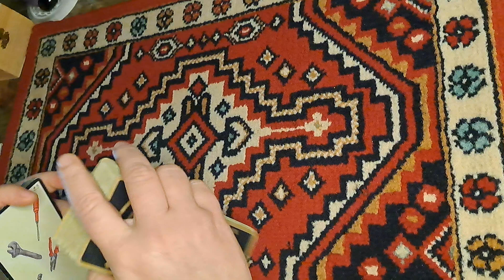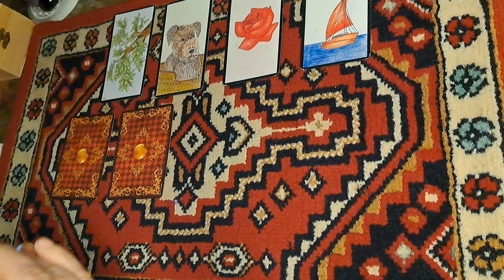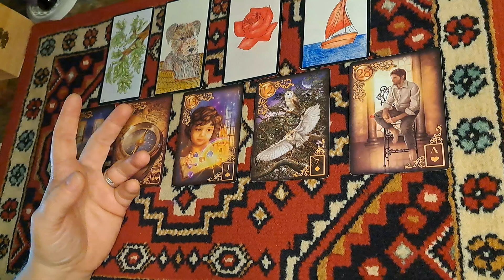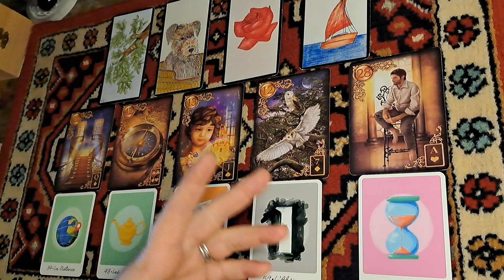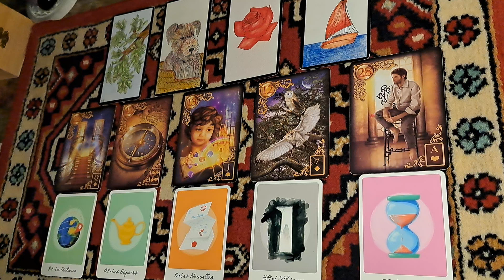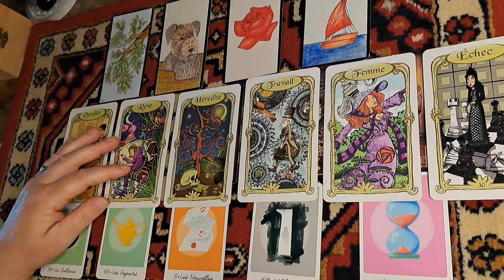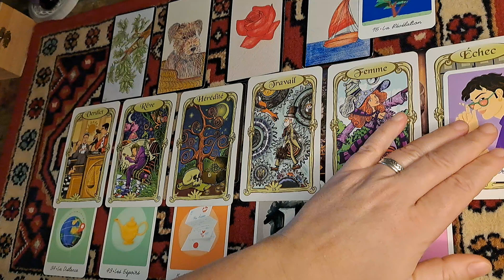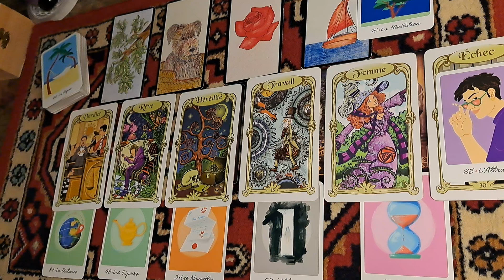Taureau ♉️, Du 1er au 15 octobre, Retrouver un amour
Les lectures d'oracles sont là pour vous éclairer, vous restez maître de votre vie, de vos actions, de vos choix.

Tarifs à partir du 1er octobre 2024 :
🔮Lecture d'oracles et tarots :
15 minutes : 20€
30 minutes : 30€
1heure : 45€
😇Soins Énergétiques :
 soin au cabinet de soins : 40€
 soin à distance  : 30€
 soin sur lieu à distance : 30€
💆Massages :
1h : 50€
 1h30 : 75€ (massage très lent, méditatif)

bonne visite